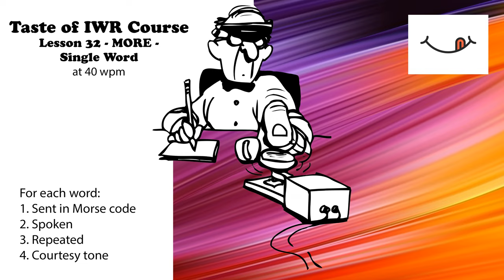Taste of IWR - Lesson 32 - More - Single Word